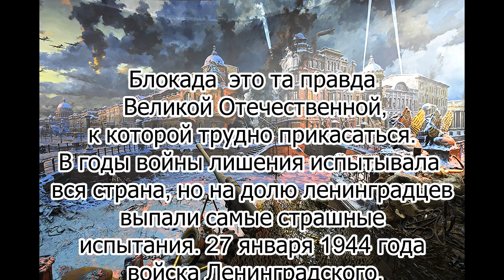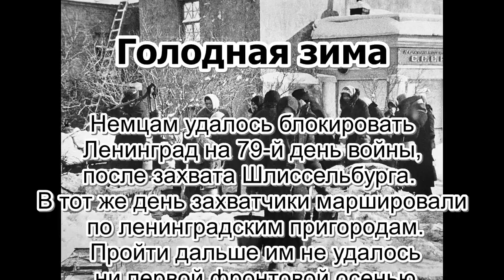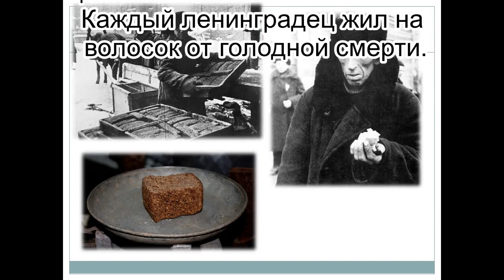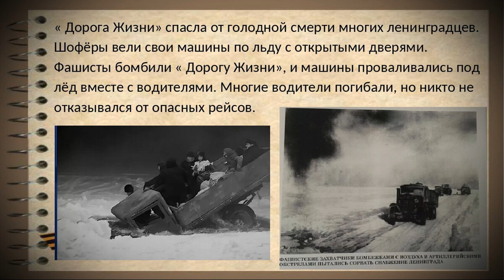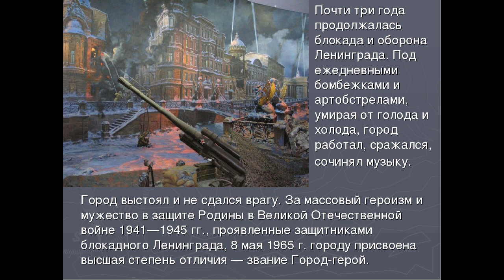Онлайн - час памяти "Подвиг Ленинграда" ко Дню полного освобождения Ленинграда от фашистской блокады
БлокадныйхлебКор2022 Участие в памятных тематических мероприятиях "Непокорённый Ленинград"
Видеомонтаж - Александра Ткачёва